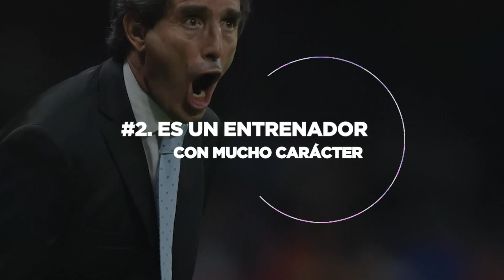Las 6 RAZONES por las que Almada se HA GANADO SER EL ENTRENADOR de la Selección ¡ADIÓS TATA!